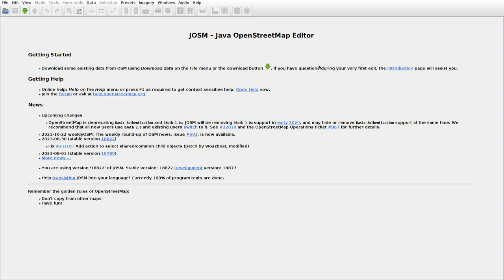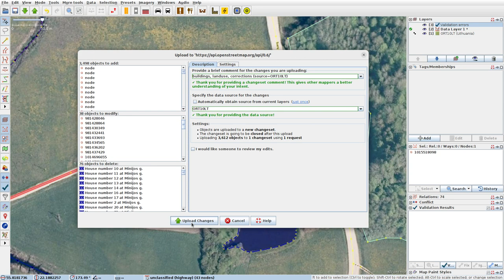JOSMrec1679 2023 10 25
Lithuania. Akmenskinė, Girkantiškė, Keturakiai, Kyvaičiai. Tracing buildings (mainly) in JOSM for openstreetmap.